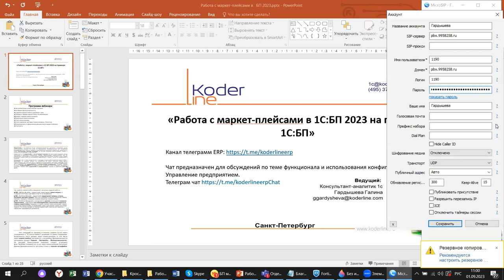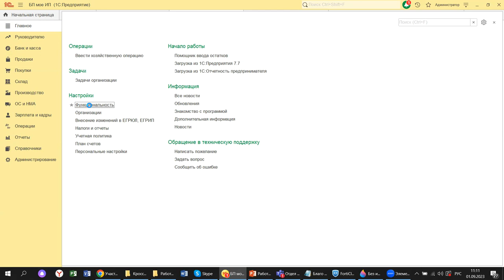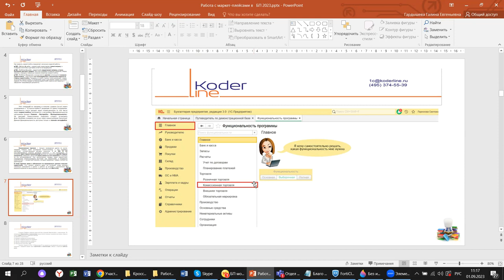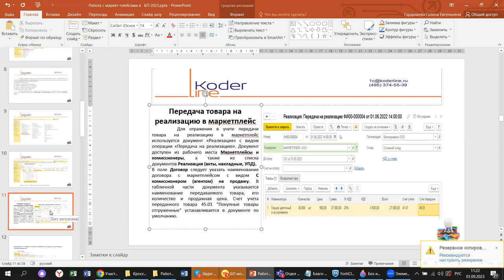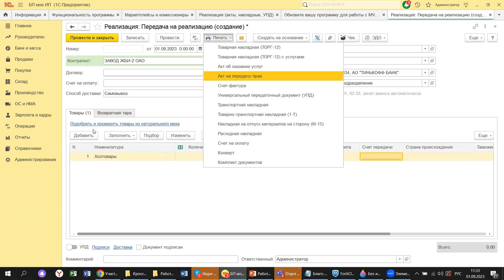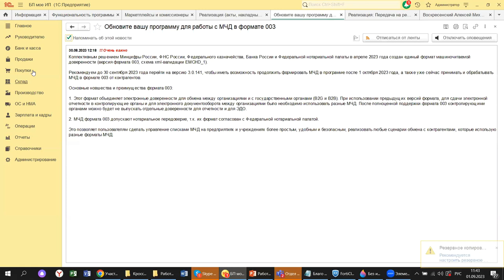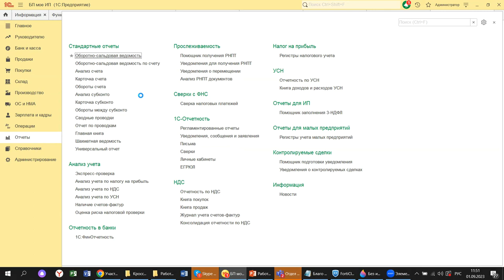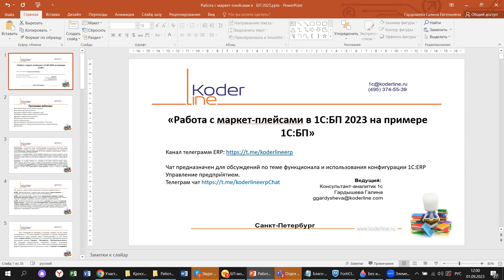Вебинар «Работа с маркетплейсами в 1С:БП в 2023»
Компания «Кодерлайн» провела вебинар «Работа с маркетплейсами в 1С:БП в 2023»»

Описание
Модное слово «маркетплейс» сейчас звучит во многих материалах на информационных ресурсах. На самом деле это давно и хорошо знакомая всем комиссионная торговля. Почему возник такой ажиотаж и в чем отличие от давно изученного вдоль и поперек процесса? Что это для бухгалтера? Разбираемся на примере 1С:БП 3.0.

Программа
1.       Настройка блока комиссионная торговля;

2.       Активация функциональности;

3.       Создание маркетплейса и договора с ним;

4.       Передача товаров маркетплейсу на реализацию;

5.       Возврат товаров комиссионером;

6.       Реализация комиссионером;

7.       Отчет комиссионера;

8.       Услуги хранения, доставки Комиссионером. Логистика;

9.       Взаиморасчеты и оформление документации маркетплейсами;

10.      Дополнительные сервисы, отчеты.